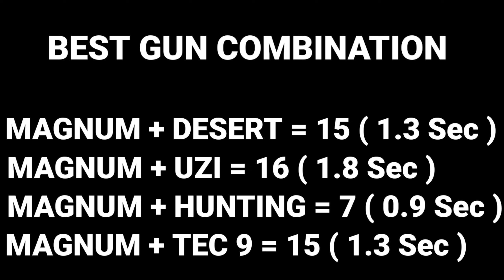best dual gun combination with magnum in mini militia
OTHER CHANNELS

Mini Militia - Doodle Army 2 is all about intense multiplayer combat!
Battle with up to 6 players online in this 2D fun cartoon themed cross between Soldat and Halo, inspired on the original stickman shooter Doodle Army.

Key features:
.Online multiplayer with up to 6 players
.Intuitive dual stick shooting controls with jetpack flight
.Over 20 maps to explore
.Wide range of modern and futuristic weapon types
.Offline Survival mode